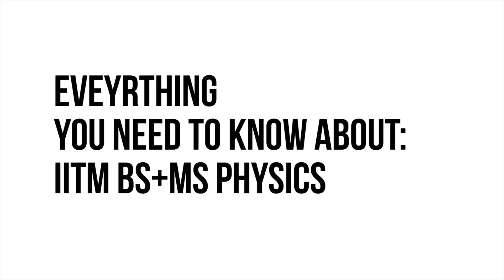IIT Madras BS+MS Physics: Everything you need to know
00:47 : Introduction to BS+MS
02:08 : A career in Science
02:54 : Specifications of this degree(s)
03:28 : My story
04:52 : What about PhDs?
06:10 : IISERs
09:14 : Branch strength and implications
10:39 : Placements
12:00 : Internships
12:20 : Course content and structure
16:23 : Fees and Scholarships
EDIT: Made an error about the INSPIRE scholarship criteria, it is under 10k GEN rank.

I couldn't share everything I wanted to share, so please ask your questions in the comments.
I am sorry about the out of sync audio-video, I don't know how that happened.
If needed, we can organise a video conference, I will get some friends from other IITs and IISERs to answer your questions.